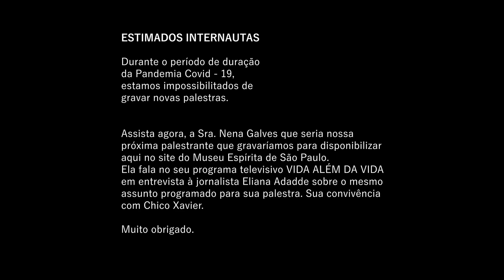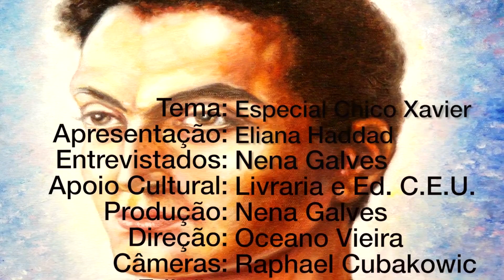ENTREVISTA COM D NENA GALVES PARA O SITE DO MUSEU ESPÍRITA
Entrevista histórica sobre Chico Xavier. D. Nena Galves hospedou em sua residência , o querido médium brasileiro por mais de quatro décadas, quando Chico lançava seus livros ou parava na capital paulista com destino ao Rio de Janeiro e outras cidades.